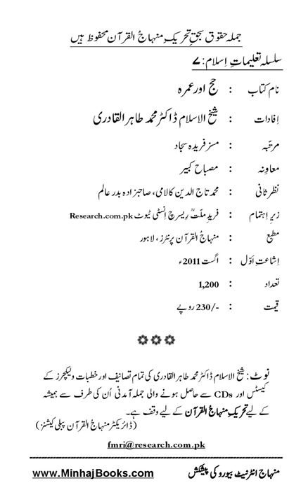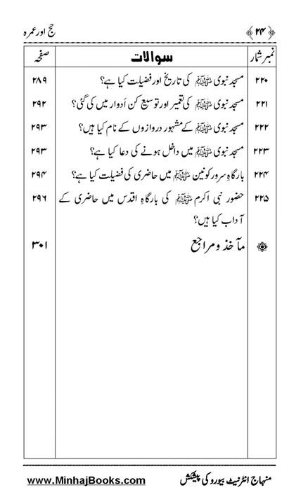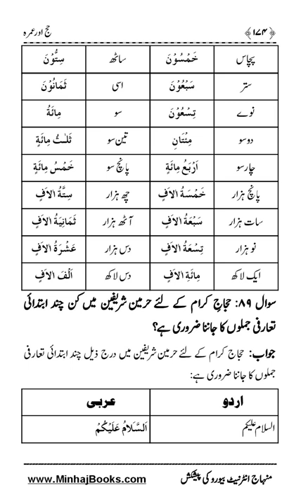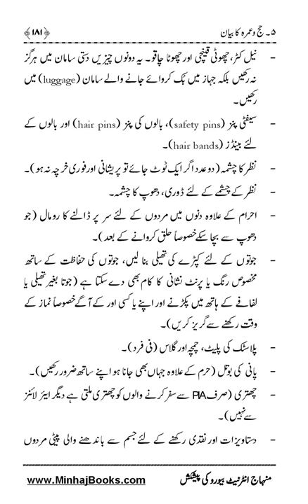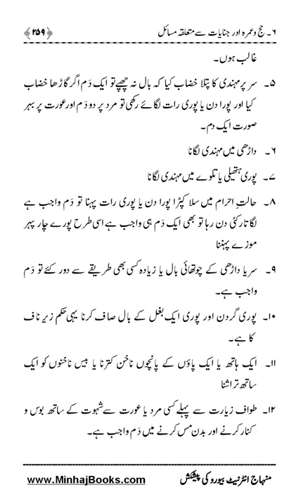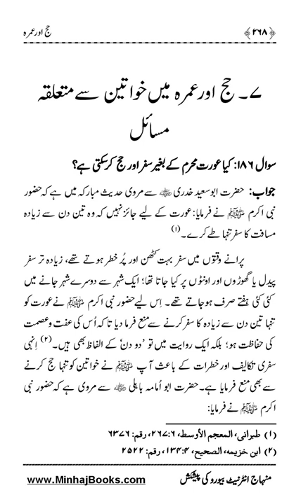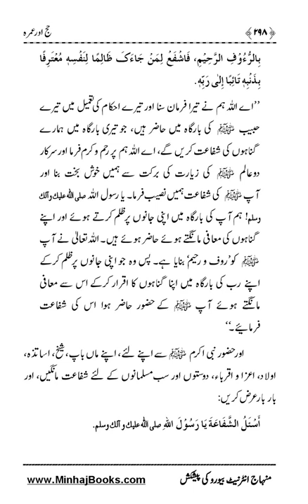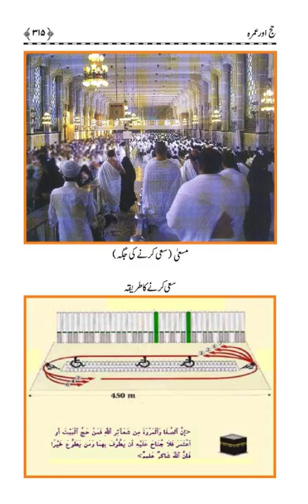Hajj Awr Umra |Dr Muhammad Tahir ul Qadri| Minhaj ul Quran Book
SolutionsInQuranHajj Awr Umra

Quran Stories,
Islamic Stories,
Prophet Stories,
Prophet Muhammad,

EngineerMuhammadAliMirza
bilali habeşi
ilk ezan
bilali habeşi ezan
bilal ezan
film sahneleri

islamic video
true story
allah ho akbar
قران
قران كريم

Merciful Servant,
iLovUAllah,
Muhammad Allah
Ahmed, Giasuddin
Allah
Allah (hu) akbar
amal
Anno Hegirae
Armenian Genocide
Dome of the Rock
Eid al-Adha
Eid al-Fitr
faqir (fakir)
Hasbuna Allah

Quran Recitation,
Quran Sharif,
Quran Pak,
Quran Translation in Urdu,
Quran Lofi,

فری قرآن ایجوکیشن
EngineerMuhammadAliMirza(CompleteLecturesChannel)
EngineerMuhammadAliMirza - OfficialChannel